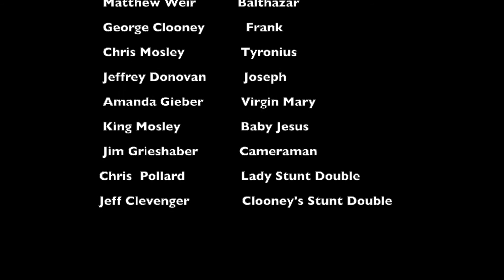The 4th Wiseman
BEHOLD!!! The third "kind of okay" story ever told!
 Short feature story starring George Clooney & Jeffrey Donovan about the birth of Jesus with Kyle from the "Bro Show."

Amber Webster- Malikyle
Matthew Weir- Balthzar
George Clooney- Frank
Chris Mosley- Tyronius
Jeffrey Donovan- Joseph
Amanda Gieber- Virgin Mary
King Mosley- Baby Jesus
Jim Grieshaber- Cameraman
Chris Pollard- Lady Stunt Double
Jeff Clevenger- Clooney Stunt Double